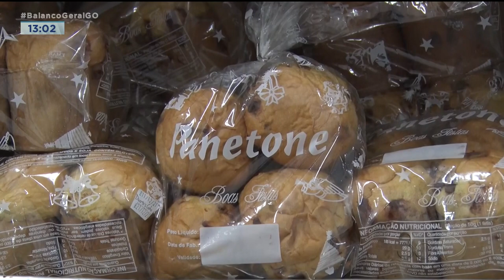CHOCOTONE: APRENDA A RECEITA QUE É A CARA DO NATAL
VOCÊ JÁ DEVE TER COMIDO UM BOM CHOCOTONE, MAS VOCÊ SABE COMO FAZER ESTA RECEITA QUE FAZ TANTO SUCESSO NESTA ÉPOCA DO ANO?